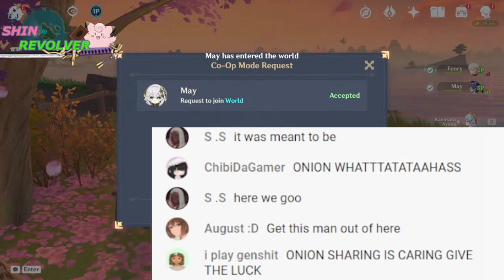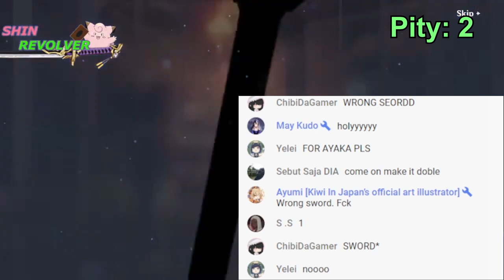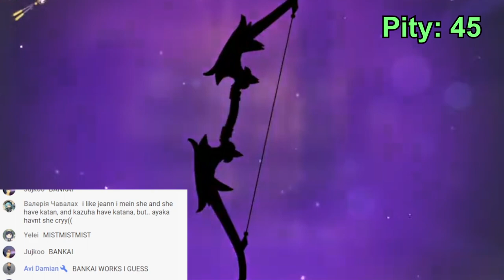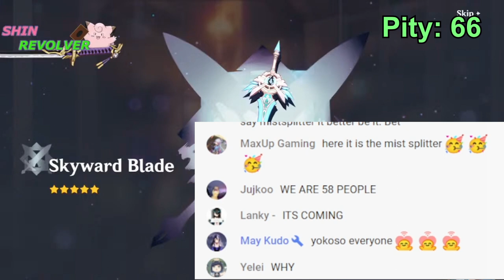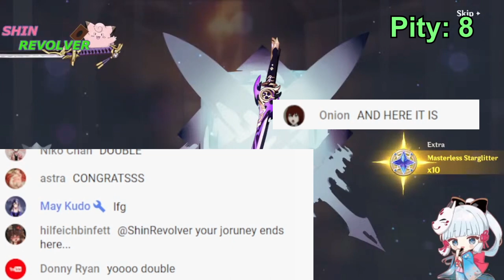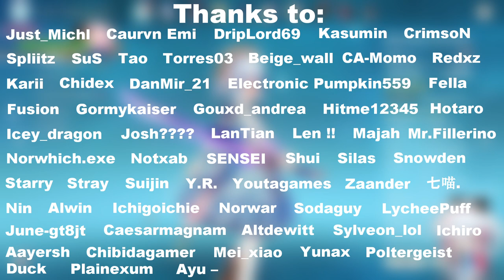Ending a Two Year Journey with the BEST Summoning Session Ever!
Up until now, I've been mostly saving up for Ayaka. Except for the Springbloom Missive, I never purchased anything else. After 295 days of saving up through completely free-to-play means, I will finally end a more than two-year-long journey.

-Camellia in Winter Snow (tnbee mix)

-Tsubaki in Thawing Snow (tnbee mix)
Composer: HOYO-MiX
Arranger & Producer: tnbee

UNDERTALE Soundtrack
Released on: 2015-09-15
Producer: Toby Fox
Music  Publisher: Materia Collective Music Publishing
Composer: Toby Fox

-Battle! Lillie - Pokémon Masters EX
-Battle! Zinnia - Pokémon Masters EX
-Battle! Bede - Pokémon Masters EX

Developer(s): DeNA
Publisher(s): DeNA / Nintendo / Creatures Inc. / GAME FREAK inc.

Composers: Shota Kageyama, Haruki Yamada (ATTIC INC)

-Pokemon Mystery Dungeon: Memories Returned (Rearanged)
Developer: ChunSoft
Publishers: The Pokemon Company (Japan), Nintendo (US, Europe, and Australia)
Composers: Arata Iiyoshi, Hideki Sakamoto, Keisuke Ito, Ken-ichi Saito, Yoshihiro Maeda
Alternate Game Title: Pokemon Fushigi no Dungeon: Sora no Tankentai (Japan)

Timestamps:

00:00 | Intro
02:28 | Doodling around with friends & Summoning Ritual
07:28 | Summoning Session
27:36 | Thank you
31:19 | Outro